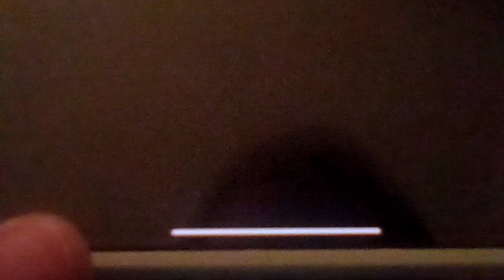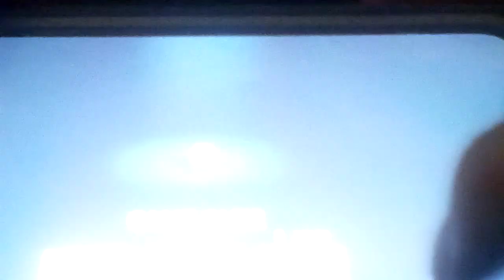Let's play Guardian Tales Part 197: DryCrunch Versus DryCrunch Boss Battle